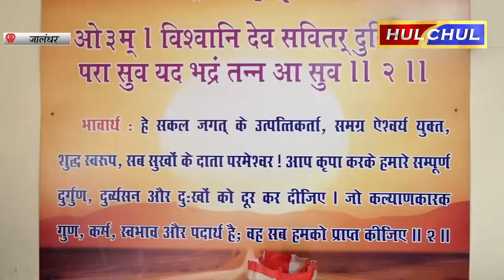Hulchul TV :आर्य समाज मंदिर शहीद भगत सिंह नगर में साप्ताहिक सत्संग एवं यज्ञ का आयोजन